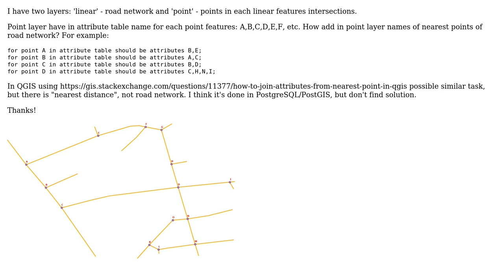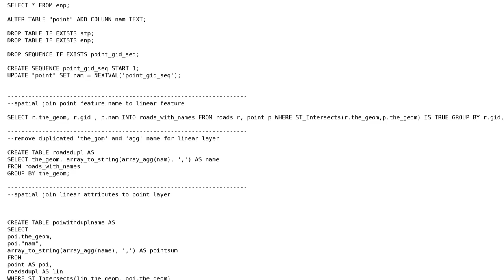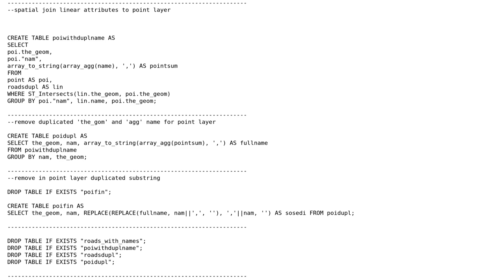GIS: How join attributes for point feature from nearest points in road network? (2 Solutions!!)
GIS: How join attributes for point feature from nearest points in road network?

With thanks & praise to God, and with thanks to the many people who have made this project possible! You are responsible for your own actions.